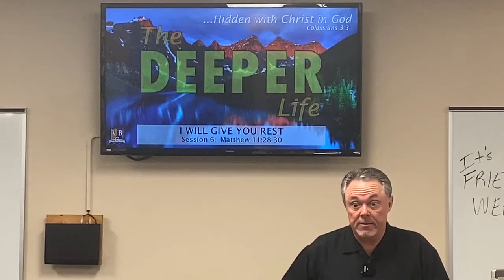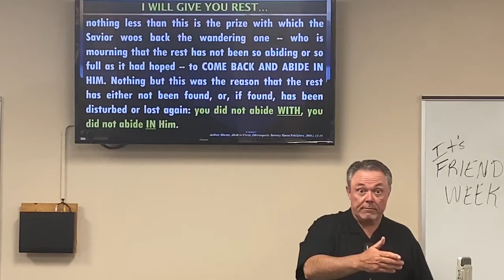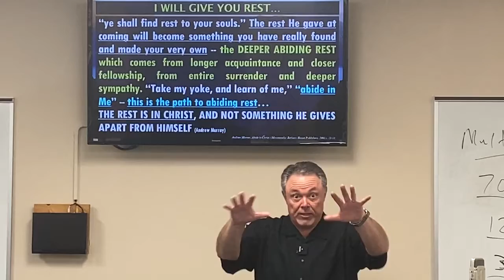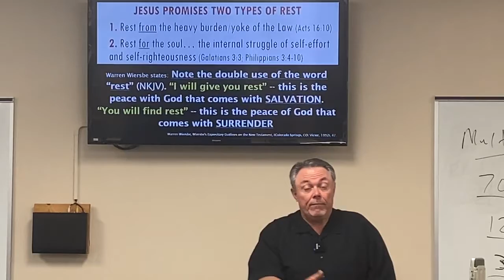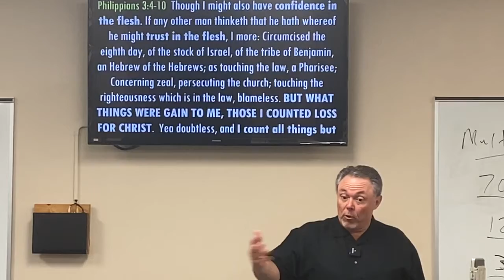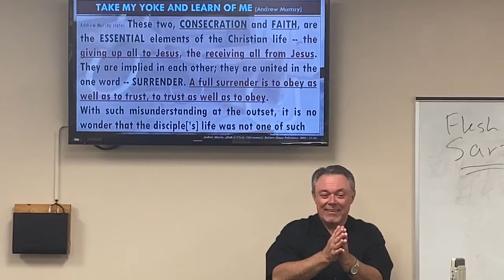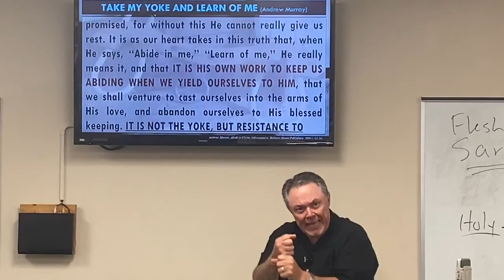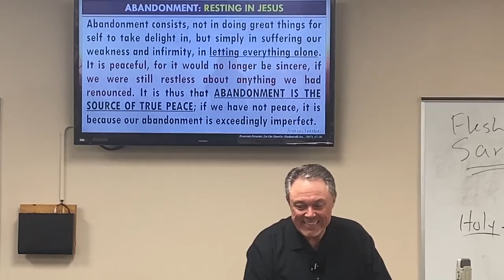The Deeper Life Week 6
This is Week Six of the Course The Deeper Life from Vintage Bible College with instructor Dr. Curtis Wood. Today's lesson is entitled "I WILL GIVE YOU REST"